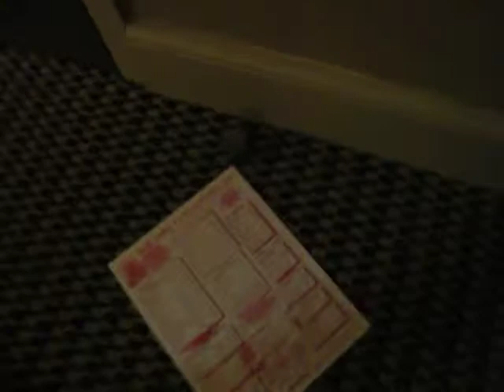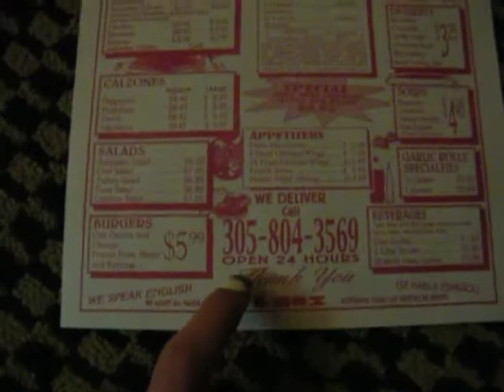Follow Me On My Trip Day 7/8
again haha sooo boring but you guys asked for me to film some things...Im in Miami in this video..really beautiful when I was there